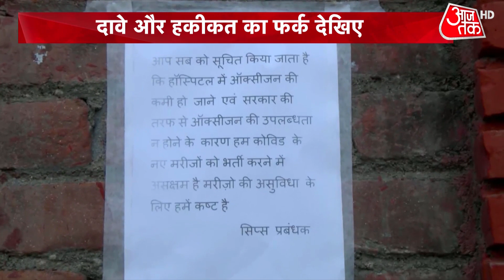'CM साहब बचा लो...मां मर गई, बाप को बचाने दौड़ रहा हूं', Yogi पर भड़का UP की जनता का गुस्सा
यूपी के अलग अलग हिस्सों से हम आपको दिखाएं जमीनी हकीकत, जो सरकार के दावों की पोल खोल रही है. लखनऊ में कोरोना ने सबसे ज्यादा कोहराम मचा रखा है. आगरा के अस्पतालों का हाल भी बेहाल है. न ऑक्सीजन है न बेड है. जनता इलाज के लिए भटक रही है. वहीं कई अस्पतालों ने तो नो एंट्री का बोर्ड लगा दिया है.